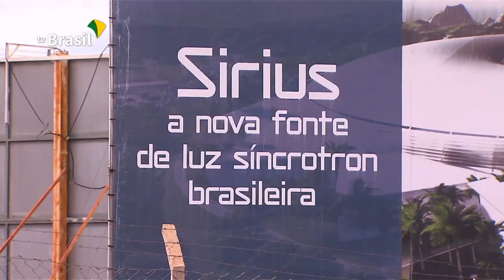Bolsas do CNPq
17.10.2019 - Recursos para bolsas de pesquisa do CNPq estão garantidos até o final deste ano, segundo o Ministério da Ciência e Tecnologia